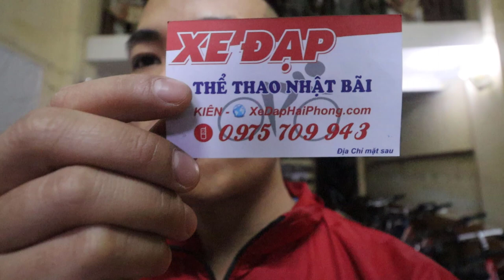GIANT FCR 3300 CHÍNH HÃNG cũ nhập khẩu mầu bạc Kiên Xe Đạp zalo 0975709943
Video đánh GIANT FCR 3300 CHÍNH HÃNG cũ nhập khẩu mầu bạc Kiên Xe Đạp zalo 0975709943